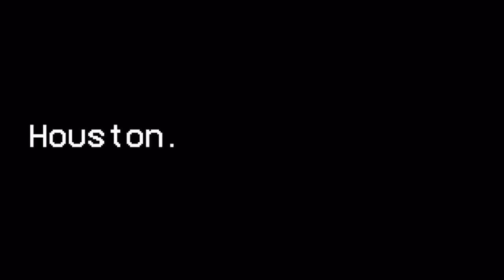Malcolm Butler VISITING the Texans!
Follow the crew on Twitter:
@CaughtByBrevin (Anish)
@htx_Roman10 ​(Roman)
@WoodToChina (Joel)
@IndepthTexans (Drew)
@dheeraj_m03 (DJ)
@Guavezz (Eric)
@ZeroContextBall (Matt)
@Texans_DT (Alex)
@vinay__pillai (Vinay)
@KPJGoat3 (Rishi)
@OptimsticTexan (Austin)
@_BlakeMarshall (Blake)